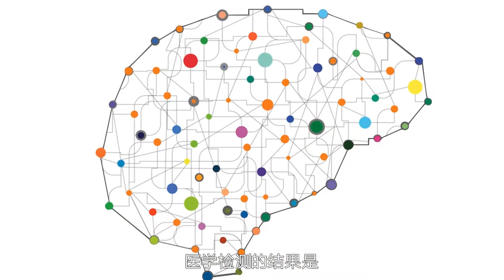他無保護徒手攀爬，征服世界最高酋長岩，美國加州優勝美地國家公園，El Capitan，Dawn Wall，Alex Honnold，California Yosemite National Park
攀岩這項運動大家並不陌生，不僅高風險高難度甚至更有生命危險。很多人參與這項運動，只為了兩個字-征服。
咱們之前聊過澳大利亞塔斯馬尼亞高65米的圖騰柱，1998年英國登山者保羅在攀登過程中被落石砸中頭部，在孤獨懸掛8小時被救下後，失去了語言和記憶，左半邊身子完全癱瘓。但18年後保羅終於實現了當年的夢想，成功征服了這根改變他命運的圖騰柱。
就這樣把你征服，是每一個攀岩者心中抱有的終極信念。今天咱們要聊一聊世界上最高的單體花崗岩巨石-酋長岩，以及徒手征服這座巨石的世界攀岩第一人，美國攀岩家亞歷克斯·霍諾德。
其實在霍諾德之前，已經有很多攀岩者曾成功登頂酋長岩，之所以稱霍諾德為第一人，是因為他創造了人類歷史上第一次不借助任何安全設備，徒手登頂酋長岩並且用時最短的記錄。
位於美國加州優勝美地國家公園裡的酋長岩，是一整塊光滑且幾乎垂直，914米高的全球最大單體花崗岩石，酋長岩的名字源於印第安語，意思是“岩石中的首領”，它就相當於是攀岩界的珠穆朗瑪峰，對於全世界的攀岩者來說，成功征服酋長岩即可謂是創造了個人攀岩生涯的巔峰。
光借助安全設備爬上去就已經非常困難，但霍諾德卻選擇完全徒手攀登，伴隨他的只有登山鞋，防滑粉，和他那雙獨特有力的大手。
霍諾德心裡非常清楚，free solo最大的風險就是，一旦失手一切都將結束。
早在1958年沃倫·哈丁團隊首次登頂酋長岩，他們為此次準備了16個月，連續爬了46天才挑戰成功。
而霍諾德在2017年6月3日，只用了3小時56分就攀爬成功，而且是完全沒有安全保護的徒手攀爬。台上一分鐘台下10年功，在此之前他也充分準備了1年的時間，一開始先綁著安全繩測試無數條線路，每天做攀爬筆記，在找到最佳路線後，就不斷的重複攀爬熟悉線路，最終將左右手和左右腳的每一步都熟記在心，幸好練習時的意外失足沒有在正式挑戰中重現。
奧斯卡最佳紀錄片《徒手攀登》，則完全記錄下了霍諾德的這次攀登酋長岩的壯舉。華裔導演金國威和伊麗莎白曾說，這部電影是為所有相信不可能的人而拍的，在整個拍攝過程中導演以及攝影師們都頂抗著巨大的壓力，因為一旦發生意外，他們仍要將事實完全記錄下來。
有人問霍諾德這樣的徒手攀爬不害怕嗎？醫學檢測的結果是，他的大腦對於常人感受到的恐懼，則需要更強的刺激才能夠激發。
霍諾德的母親對他也非常支持，“我覺得他在攀岩時最能感受到生命的活力，我不能理解為何會有家長想要阻礙他們的孩子，人生短暫，我不希望我的孩子度過慘淡而安全的一生。”
霍諾德從10歲起就開練習攀岩，現在30多歲攀岩幾乎是他生活的全部，在美國時他的家就是這輛房車，停在路邊就可以休息睡覺，方便隨時移動四處攀岩。
霍諾德說這次完成徒手攀登酋長岩的成功，帶給他內心前所未有的滿足感。不過酋長岩已經是全世界攀岩者的終極目標，接下來霍諾德還會挑戰什麼呢？
在成功登頂酋長岩之後，馬上有記者朋友採訪霍諾德“今天下午你打算做什麼呢？”霍諾德說“我可能會練指力板。”記者很驚訝難道不慶祝一下或者休息休息？霍諾德解釋說“我每隔一天都會進行指力板訓練，而今天剛好就是那個隔天。”
⇲ 更多視頻專輯 ⇲⇲⇲
【行影步離】 ⇲  國際版分區專輯  ⇲
【行影步離】 ⇲  國際版分類專輯  ⇲
【行影步離】 ⇲  國內版自駕游專輯  ⇲